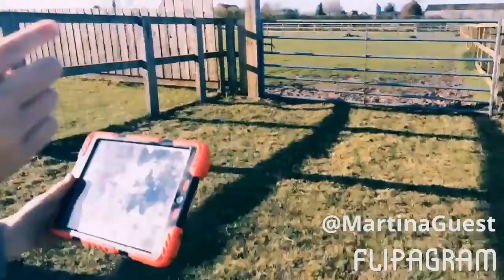Me n jack 🐑